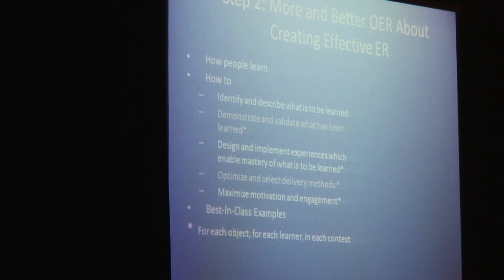Jim Shelton - Tuesday Morning Keynote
Tuesday Keynote by Jim Shelton, Assistant Deputy Secretary for Innovation and Improvement, U.S. Department of Education